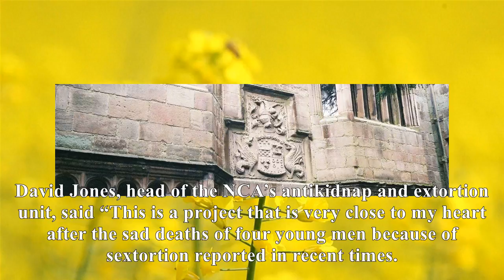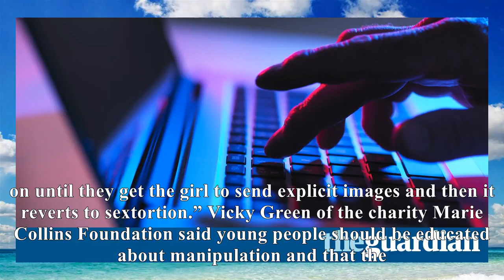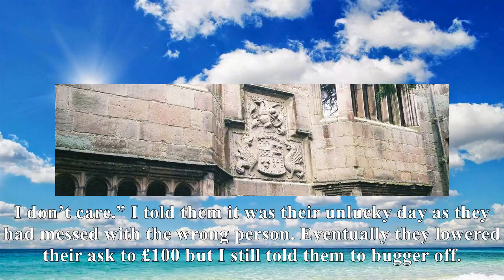[News]Alarm over steep rise in number of tortion cases in uk